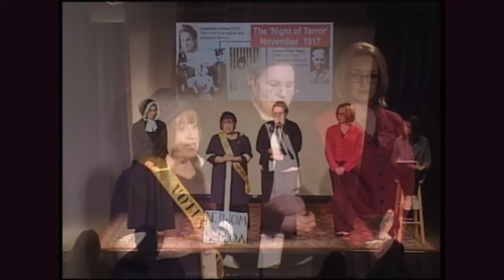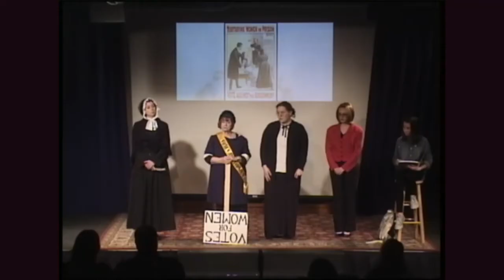We Did It For You! - honors former cast member Libby Franck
Libby Franck played suffragist Alice Paul and feminist Betty Friedan in nine of our performances from 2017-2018. We were honored to have her as part of our cast and we miss her dearly.